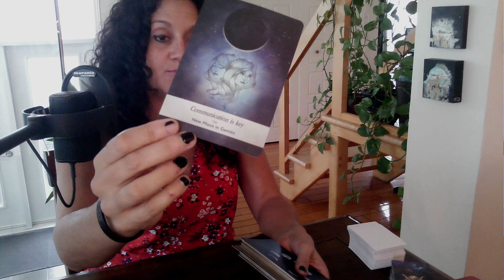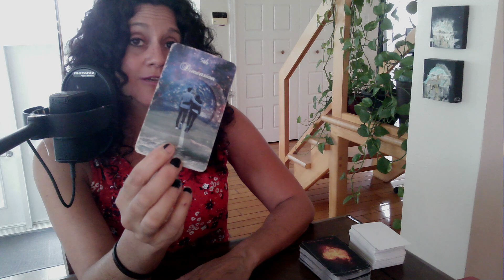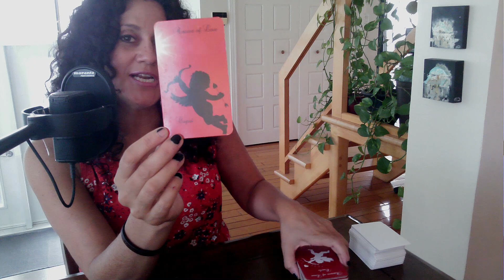♥️ Lecture en Amour | FJ | ÂS | Liens d'Âmes | le 30 Août ♥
Sandra xx

ou